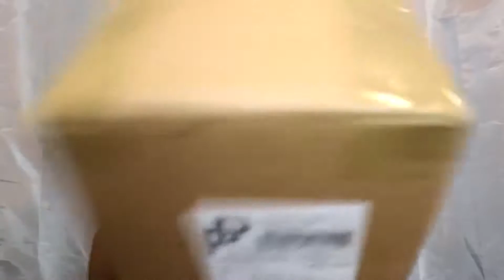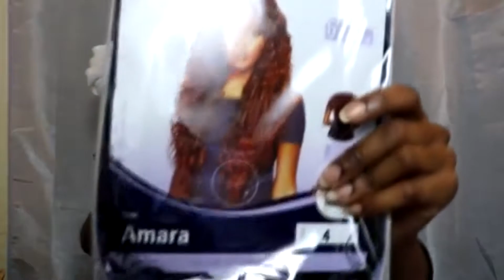20$ GEMS?? Unpacking Amara and Empress! + More!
Direct Links-